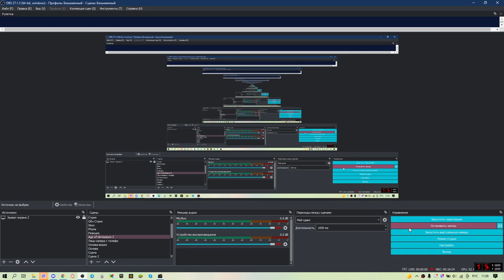#1. Age of History 2 (Turkey). Formation Organization of Islamic Cooperation.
Hello everything it`s I Semmi Sweet